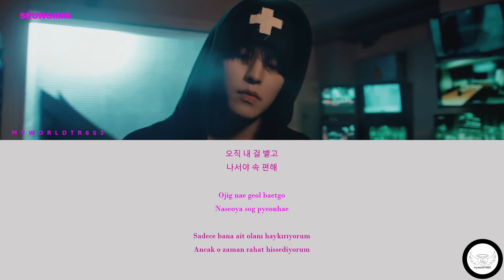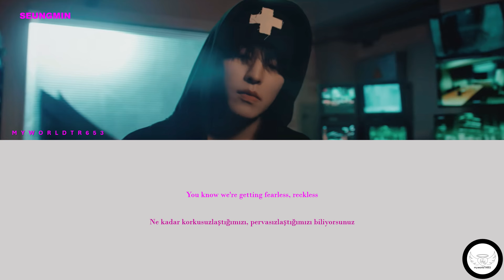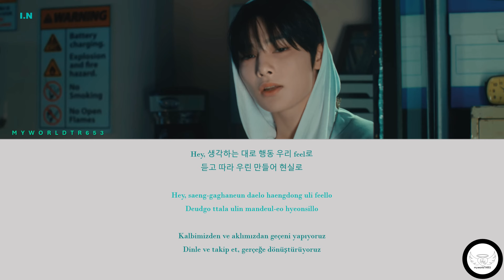Stray Kids - Megaverse (Color Coded) (lyrics/romanized/TR)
Herkese merhaba. Bugün bir K-Pop grubu olan Stray Kids'in 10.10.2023 tarihinde yayınladığı '樂-STAR' albümündeki "MEGAVERSE" şarkısıyla karşınızdayım. Bu şarkıyı da diğer şarkıları gibi çok sevdim. Umarım sizlerde seversiniz.

Aşağıya linkini koyduğum wattpad hikayemi de okuyup beğenerek destek olursanız sevinirim :)